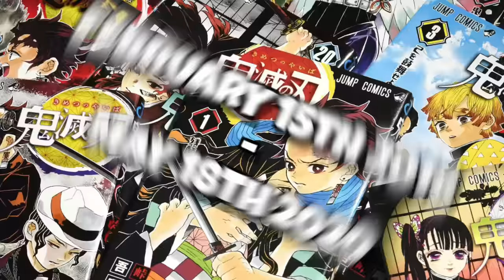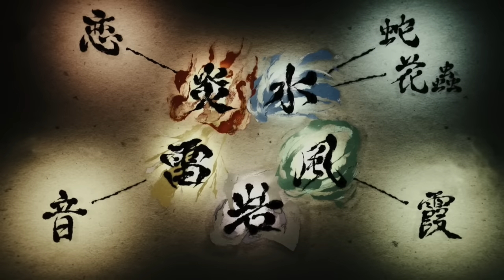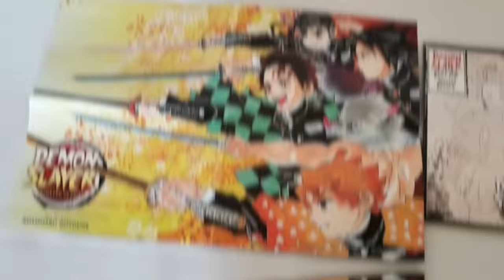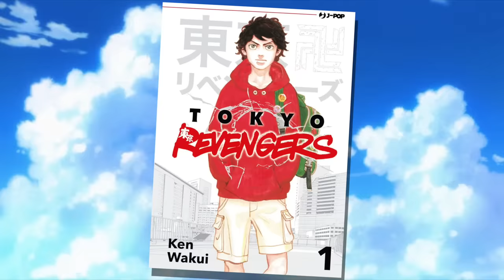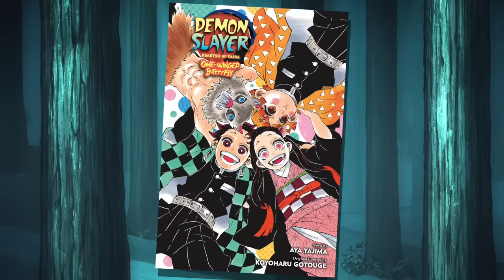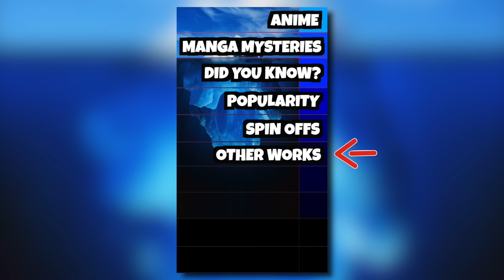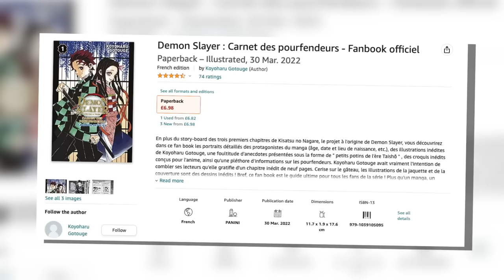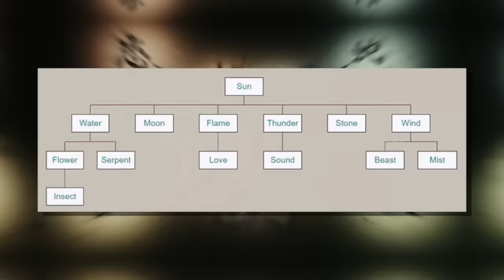The Demon Slayer Iceberg Explained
In this video, we explore how deep the Demon Slayer iceberg goes, starting with the more commonly known stuff and going down to the darker, less known aspects of Kimetsu no Yaiba.